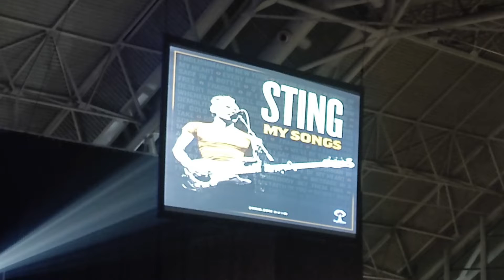A song from camp! | VLOG 327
Welcome to our weekly vlog. This week Matt is in town to get some t-shirts printed...and in the studio with Budo, recording drums for a song from camp!